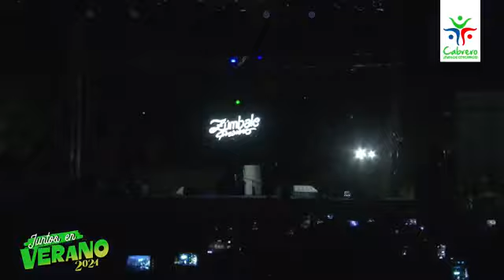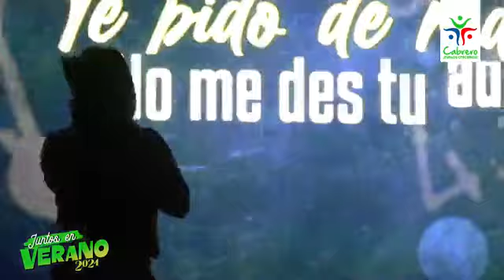VERANO CABRERINO¡ZÚMBALE PRIMO EN NUESTRO VERANO CABRERINO!